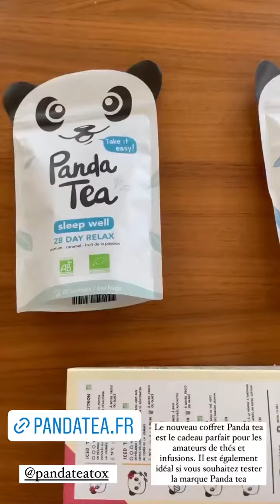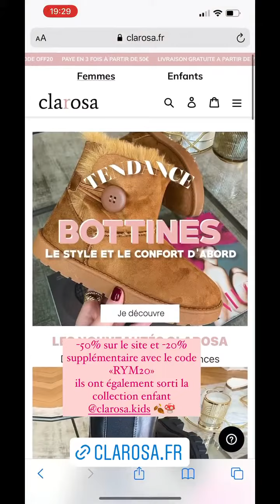RYM RENOM - 14 Novembre 2021